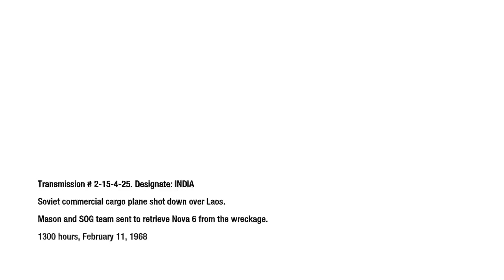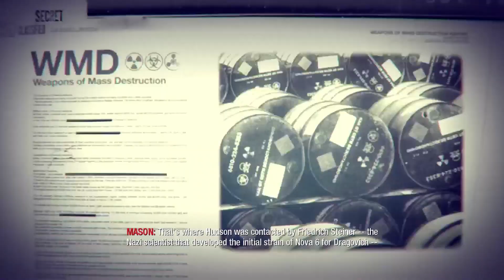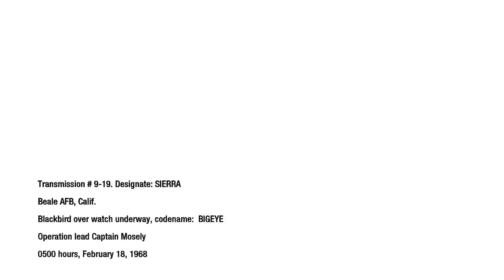First Time Finishing Black Ops Campaign - Air Support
Hope u guys enjoy me finishing the Black Ops campaign.Thanks again for 100 subs.